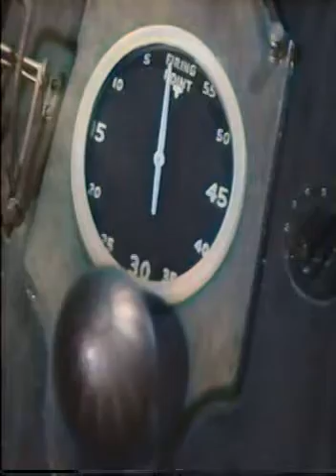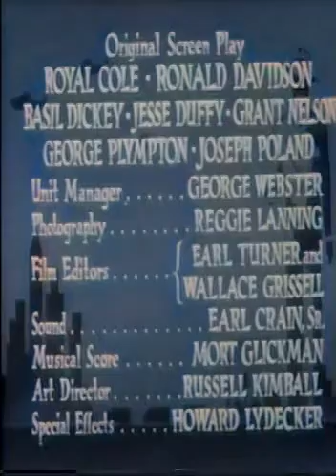Maked Marvel Ep 12 The Man Behind the Mask Colorized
The Masked Marvel (1943) is a 12-chapter film serial created by Republic Pictures, who produced many other well known serials. It was Republic's thirty-first serial, of the sixty-six they produced.

Plot
In The Masked Marvel, a hero dressed in a business suit and a face mask fights the Japanese saboteur Sakima and his espionage organization. The hook of the story is that, in a reversal of the common serial "Masked Mystery Villain" stock character, the audience doesn't know who the hero is until the final reel—all the audience is told is that The Masked Marvel is one of a group of special investigators (the same plotline is used in the Republic serial The Lone Ranger).

Cast
William Forrest as Martin Crane
Louise Currie as Alice Hamilton
Johnny Arthur as Mura Sakima, Japanese saboteur
Rod Bacon as Jim Arnold
Richard Clarke as Frank Jeffers
Anthony Warde as 'Killer' Mace
David Bacon as Bob Barton/The Masked Marvel
Bill Healy as Terry Morton
Howard C. Hickman as Warren Hamilton
Tom Steele as the Masked Marvel (and two Sakima thugs, both of whom are quickly killed, uncredited)
Gayne Whitman as The Masked Marvel's voice (uncredited)
Production
The Masked Marvel was budgeted at $157,110 (equivalent to $2,460,282 in 2021) although the final negative cost was $179,960 (equivalent to $2,818,104 in 2021)—a $22,850, or 14.5%, overspend

It was filmed between 14 July and 18 August 1943. In terms of cost per chapter, this was Republic's third most expensive serial, behind Radar Men from the Moon and The Tiger Woman. The serial's production number was 1296.

The Masked Marvel is a reverse of the "old mystery villain theme". The identity of the Masked Marvel is kept secret from the audience until the last chapter. Clues and red herrings about the hero's identity are unveiled throughout the serial. Four possible candidates are shown: Bob Barton (David Bacon), Frank Jeffers (Richard Clarke), Terry Morton (Bill Healy) and Jim Arnold (Rob Bacon).

The Masked Marvel is really stuntman Tom Steele throughout the serial except the very final shot, in which he removes his mask. The mask was directly moulded from Steele's face. Despite this, Tom Steele was given no screen credit at all, even for the bit parts and stunts he performed in addition to the title role. The voice of the Masked marvel was dubbed in by radio actor Gayne Whitman, since Steele's natural voice was a light tenor, somewhat similar to Henry Fonda's, and did not record as particularly "tough". However, in Steele's most visible secondary role, as a murderous assassin, he disguises his voice, apparently believing that his natural voice would be used for the Marvel.

Bob Barton was a "jinxed" role. David Bacon got the role because four previous actors had injured themselves and were unable to work. While filming one of the serial's big fight scenes, every actor but Bacon was seriously injured. He had joked: "I'll probably get hurt going home in the car". Just two weeks after the production of the serial had been completed, Bacon was murdered and died moments after exiting his car.

Rod Bacon who played Jim Arnold was murdered in 1948.

The Masked Marvel was screenwriter George Plympton's only work at Republic